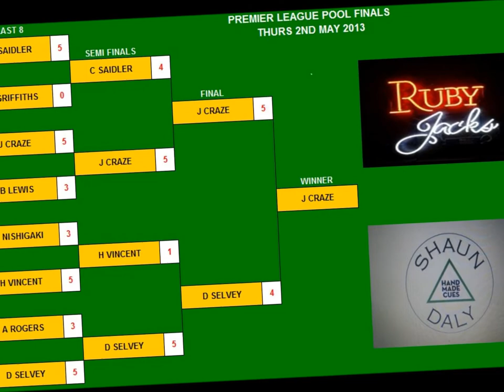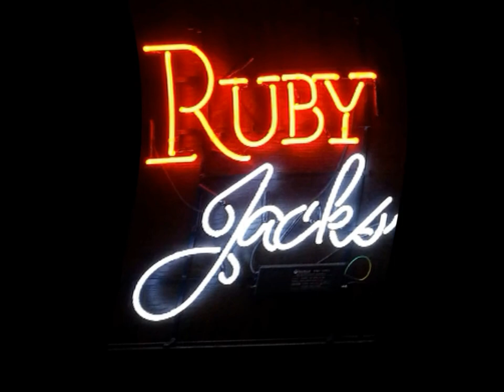2014 Evesham Premier League Pool